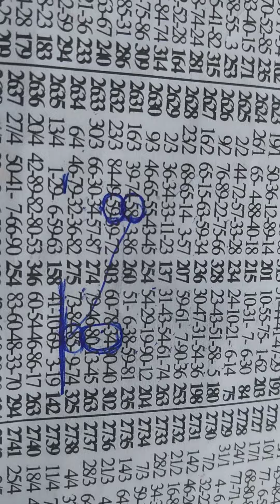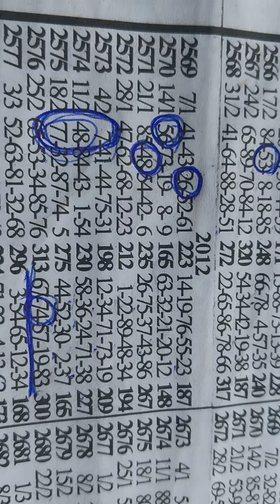Fortune plan live Two sure (18/8/2022)